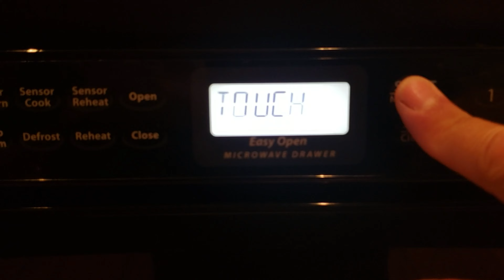How to Make Playdough in the Microwave. Play Dough for KIDS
Here's a video on how to make playdough for kids. DO NOT EAT THIS. This is only for play not for food.

2 C Flour
1 C Salt
1 tsp Cream of Tartar
1 T Vegetable oil
2 C Water
Food Coloring as Needed

4 oz Plastic Container with lid

My Knife Collection
Global 7 inch hollow vegetable knife
Global 4 inch Paring Knife
Global 8 inch Chefs Knife
Global 10 inch Chefs knife
Global Bread Knife
Global 5.5 inch Vegetable Knife
Global Bird Beak Peeling Knife
Global 7 inch Oriental Knife
Global Filet Knife
Global Diamond Steel
Global Slicer
Global Boning Knife